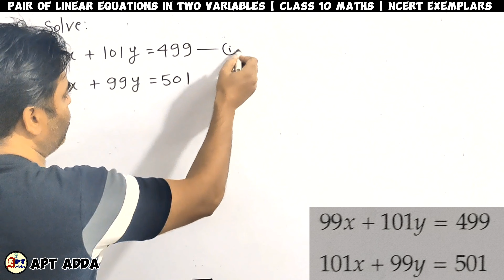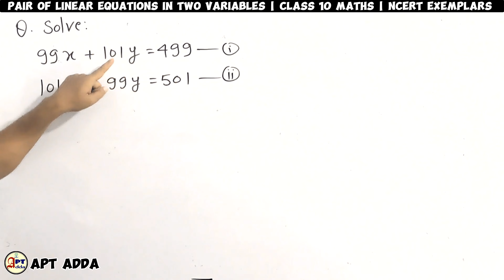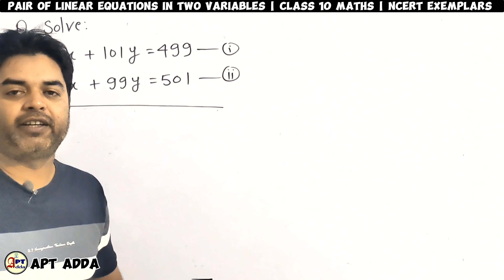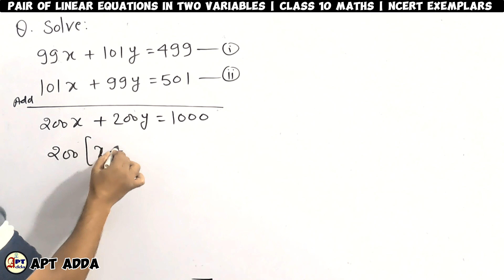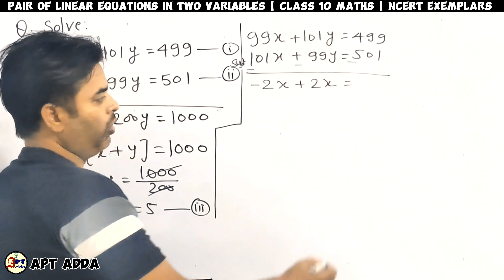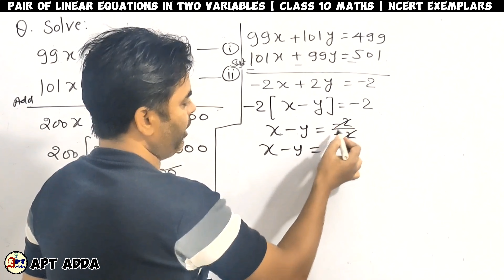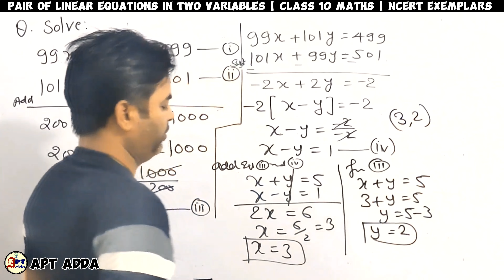Pair of Linear Equations In Two Variables 🎯 NCERT Exemplars 🔥 Class 10 Maths by Izhar Sir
Solve that : 99x + 101y = 499 : 101x + 99y = 501

Pair of linear equations in two variables class 10 maths chapter 3.

NCERT Exemplars of a pair of linear equations in two variables of class 10 maths.

Hello guys how are you!!! Welcome to the APT ADDA family, we are always with you and helping out your doubts through video solutions.

We are providing the following features

❣️ Class 10 maths new ncert complete solutions along with all examples.

❣️ CBSE Class 10 maths All chapters pyq.

❣️ Pair of linear equations in two variables class 10 maths PYQs.

❣️ RD Sharma complete solutions
❣️ Sample question papers updated year by year.